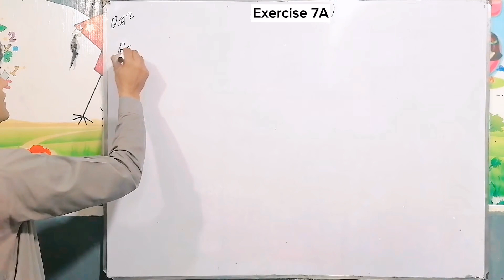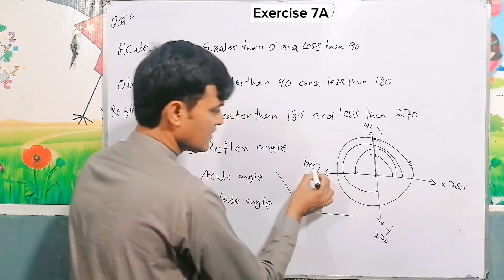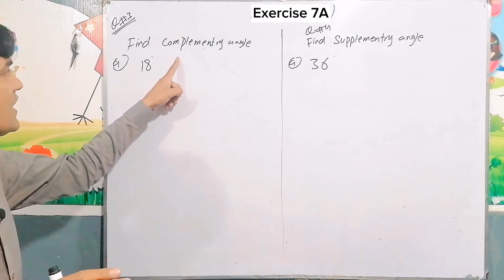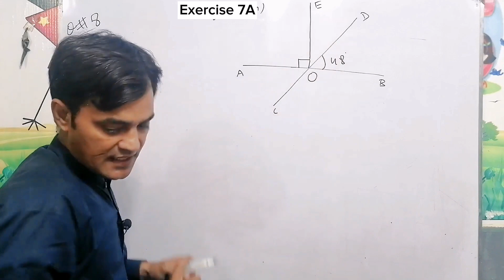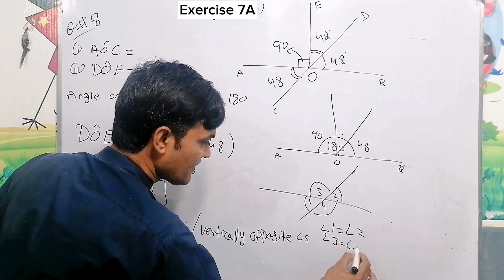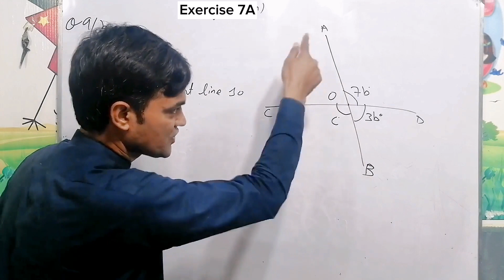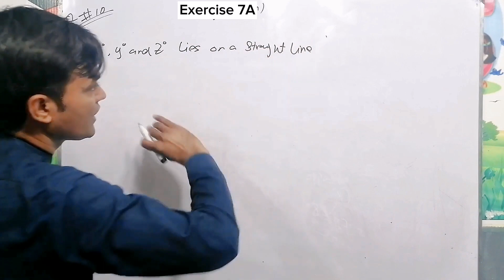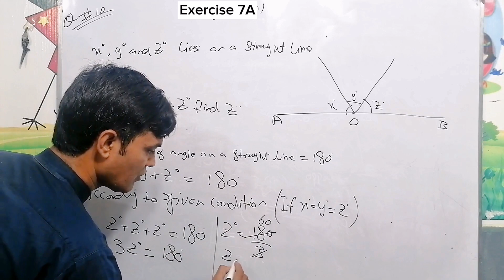Exercise 7A Question 2,3,4,8,9 &10 II APS Maths 6th II New Secondary Mathematics Book 1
About This lecture:
In this lecture i have solved the following question

Chapter: 7
Basic Geometry and its Construction

Exercise: 7A

Question: 2,3,4,8,9,10

Book:
New Secondary mathematics Book 1
Publishers: OUP